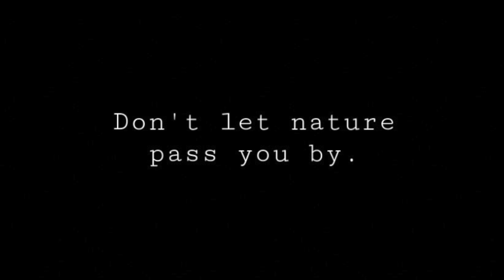Light: Director’s Cut